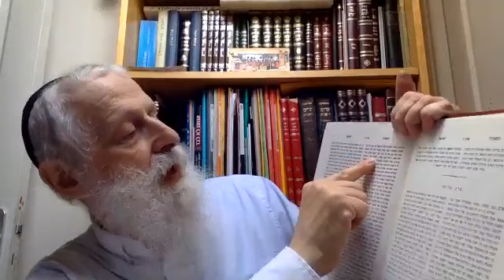Tifheret Israël du Maharal de Prague, Septième séance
par Rav Gerard Zyzek,
Donné le 14 Juin 2020